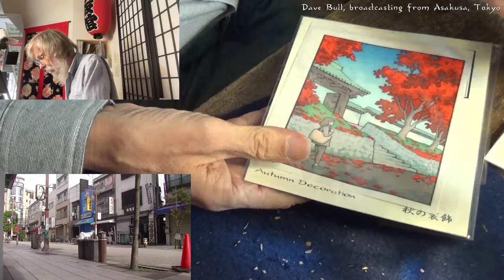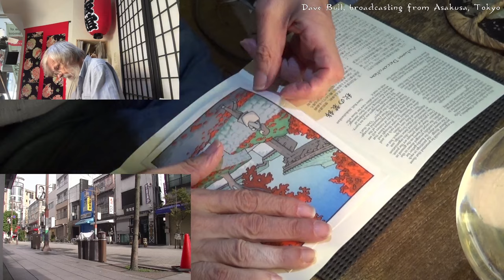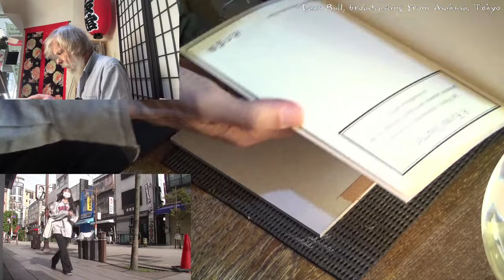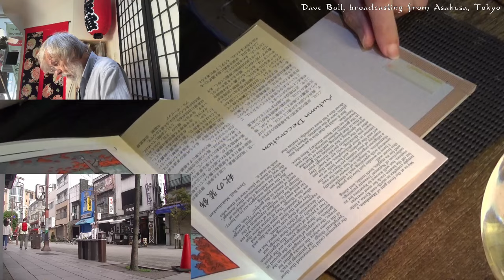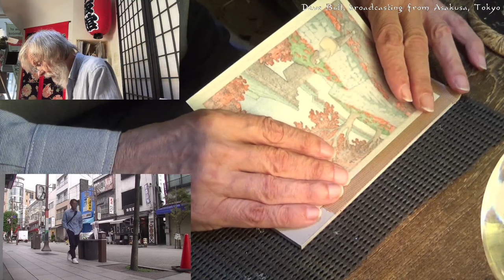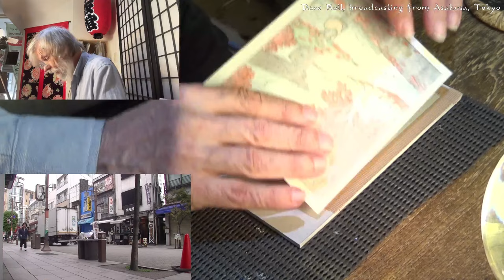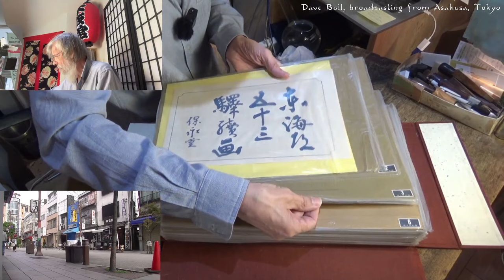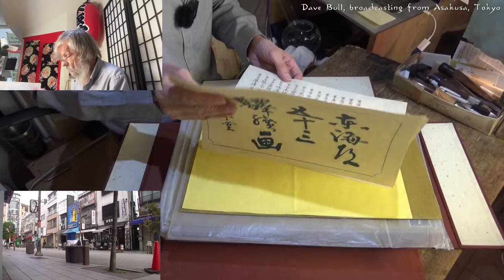Twitch replay 2023 10 14